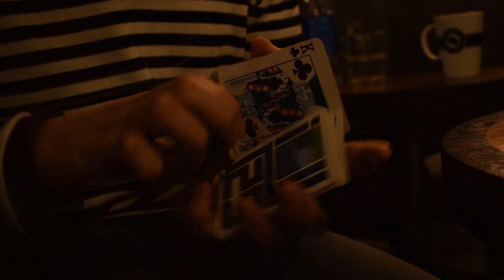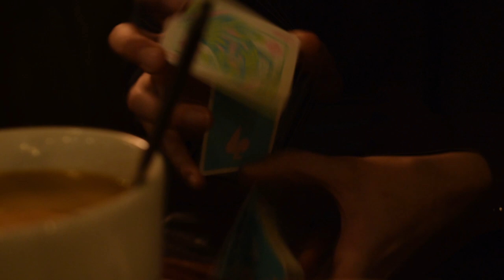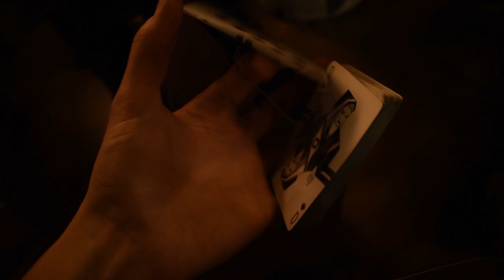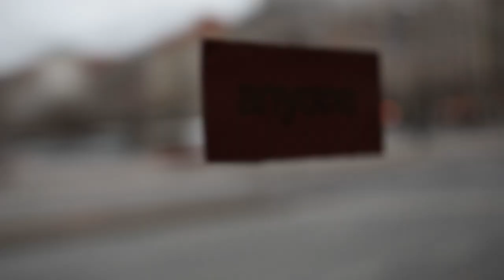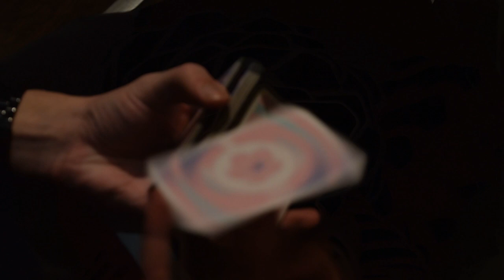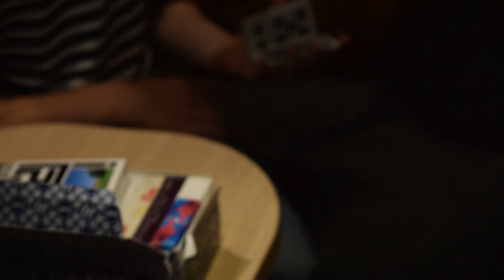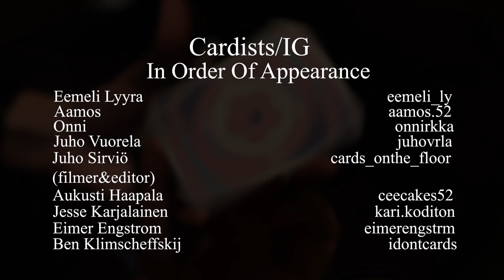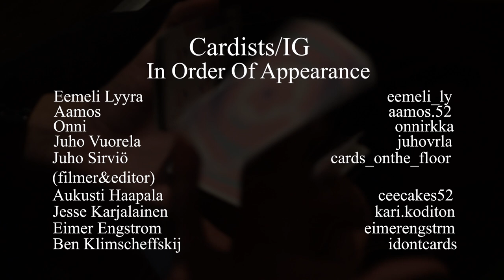Cardistry-Helsinki 2018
Hei/Hello!

This is video of our cardistry jam. Hope you enjoy it